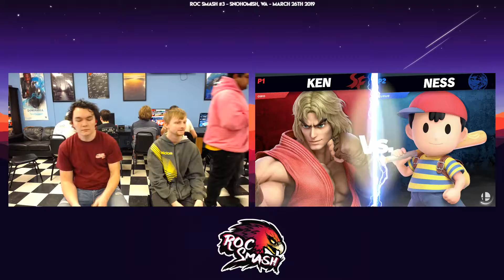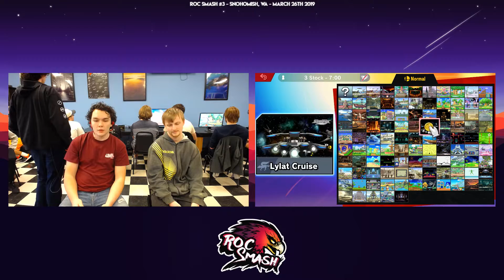ROC Smash #3 - Cincinno vs Queue - Ultimate Round 1